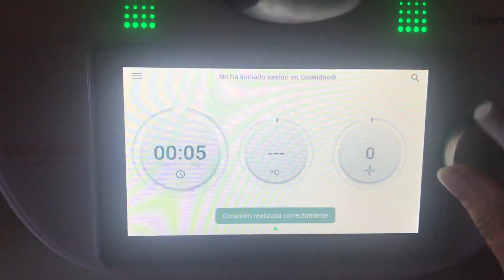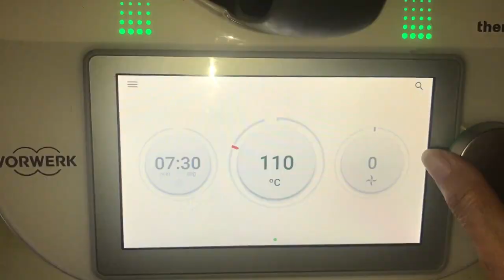Contramuslos de pollo en Crock Pot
Deliciosos contra muslos de pollo que hemos cocinado en Crock Pot Todas las recetas escritas